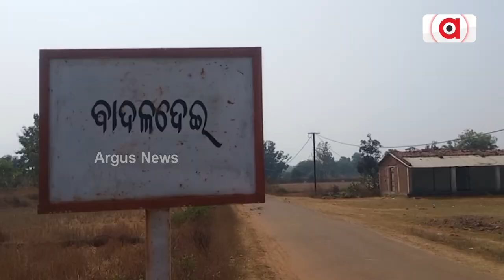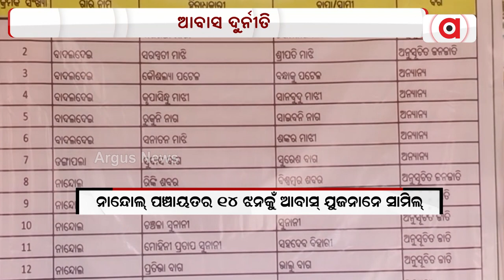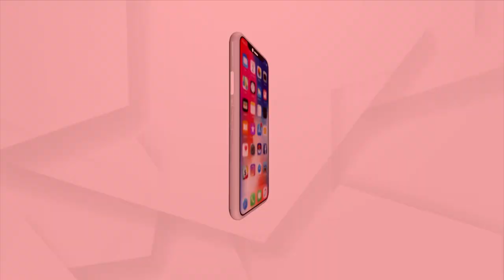PMAY Scam: Real Beneficiaries Debar Of Getting Benefit